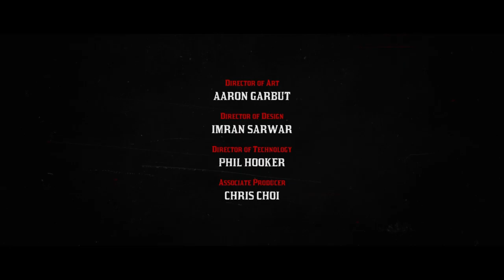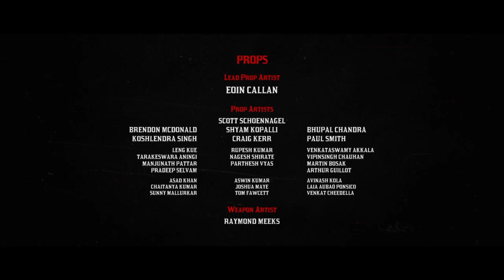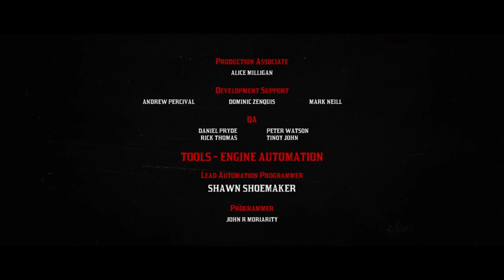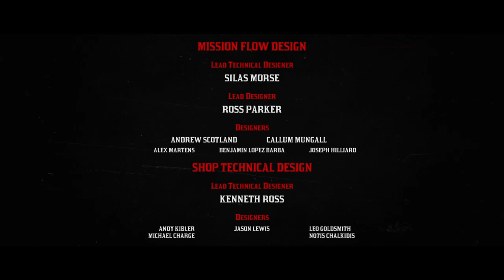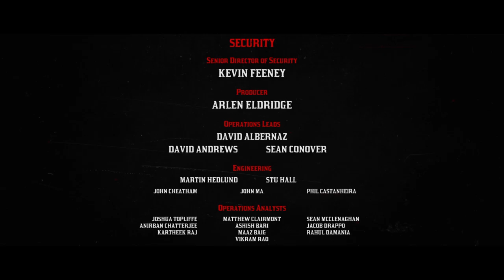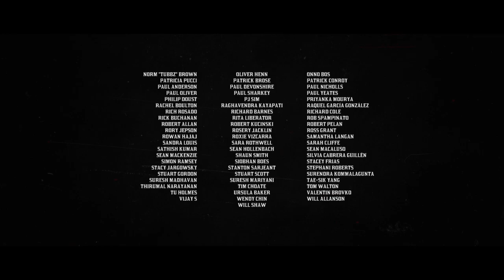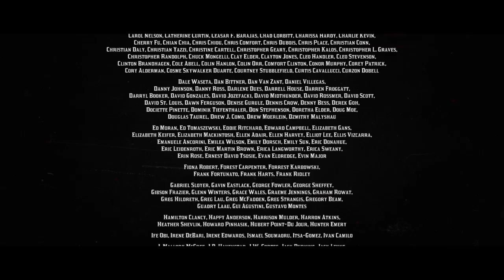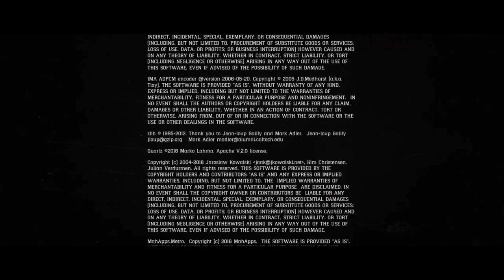🏁 Let's Play 6/6 🎮 Red Dead Redemption 2 🇬🇧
🚀  Destiny : 🏁  Let's Play (🎮 Video Game Universe) 🔽 🇬🇧

💡HOW ?
📋 No restrictive rights that this will do on our part.
However, no rights are assigned to you, because the game does not belong to us. This can give free rein to the prohibitions on the part of those who hold the rights to the game. Although in the major part of the cases this the dissemination of video games does not harm them, on the contrary it even promotes it.
- Game & Company : [###]

📋WHAT ?
ℹ️  Red Dead Redemption 2 is a Western-themed action-adventure game developed and published by Rockstar Games. It was released on October 26, 2018, for the PlayStation 4 and Xbox One consoles. The third entry in the Red Dead series, it is a prequel to the 2010 game Red Dead Redemption. Set in 1899 in a fictionalized version of the Western, Midwestern and Southern United States, the story centers on outlaw Arthur Morgan, a member of the Van der Linde gang dealing with the decline of the Wild West whilst attempting to survive against government forces, rival gangs, and other enemies. The story also follows fellow gang member John Marston, protagonist from the first Red Dead Redemption.

🐉 Red Dead
🎮 Red Dead Redemption 2
🏢 Rockstar Games 🔬 Rage Engine 🔬 Euphoria Engine
🕹️ Playstation 4

🎭 Style : 🔥 Action 🤴 Adventure 🥊 Fighting 🗽 Free Roaming Action Aventure Game 👀 First Person Shooter 🏎️ Racing 🎯 Third Person Shooter 🌍 Open World

📝 Type :  🔉 Audio of the Work 🙊 No Comments 🗣️ Language Integrate ©️ Copyright 🔷 Work Original 🎮 Joystick 👤 Single Player 🏆 Difficulty : Normal 🧠 Intelligence : Artificial 🏯 The Past (Era) 🔞 Adapt for Adult 😑 eMotion Serious

🚸 May be present during the game : 💉 May Harm : Violent 💉 May Harm : Discrimination 💉 May Harm : Drug 💉 May Harm : Gross Language 💉 May Harm : Ideological/Influence 💉 May Harm : illicit 💉 May Harm : Online 💉 May Harm : Purchase 💉 May Harm : Sex 💉 May Harm : Time Consuming 💉 May Harm : Real/Virtual 💉 May Harm : Imprudence 💉 May Harm : Celebrity 💉 May Harm : Possession & Individual Pleasure 💉 May Harm : Immoral/Psychopathy 💉 May Harm : Addiction to Gambling

📖HOW MUCH ?
⏳ Video From 2 Hours to 5 Hours

🕵WHO ?
📡 Posted by Laurent Guidali
🎞️ Video made by Laurent Guidali (DaVinci Resolve 16)
🎮 Play by Laurent Guidali

🕓WHEN ?
🎆 2018 & 2019 (Play)
🎆 2018 (Game)
🕝 Real Time
⏳ Past